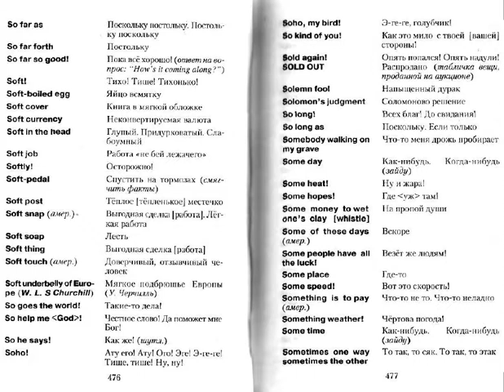Долевое участие в бизнесе участие мозгов